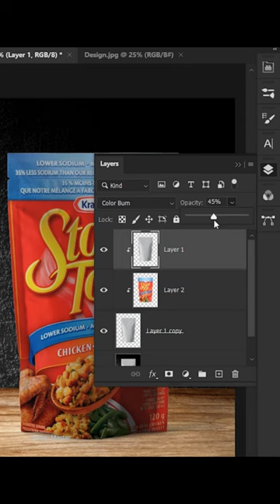Product Pouch Bag Mockup - Short Photoshop Tutorial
Product Pouch Bag Mockup